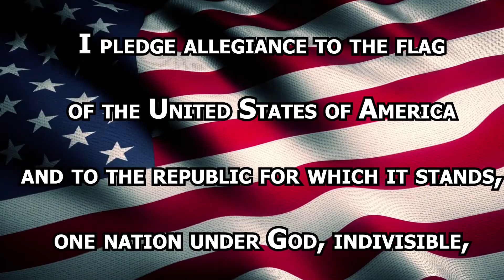October 12, 2023